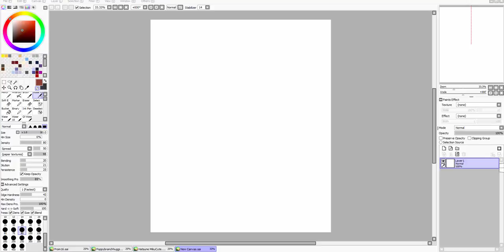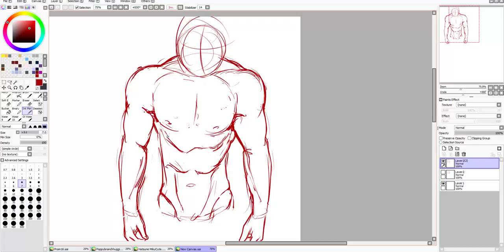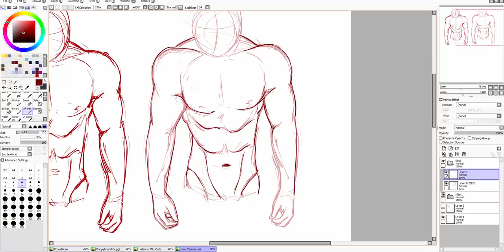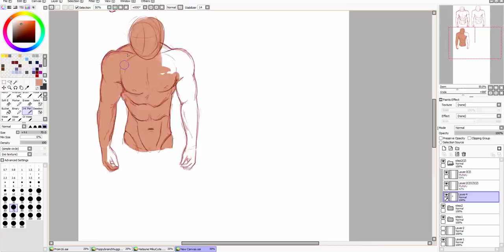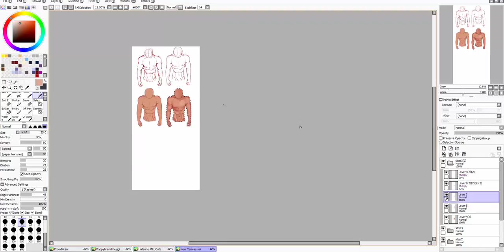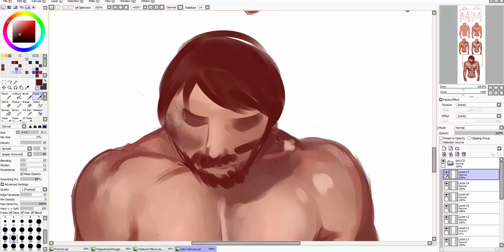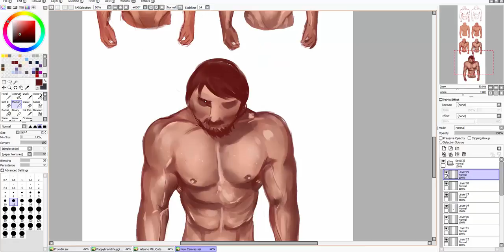Muscle Man Step by Step Process